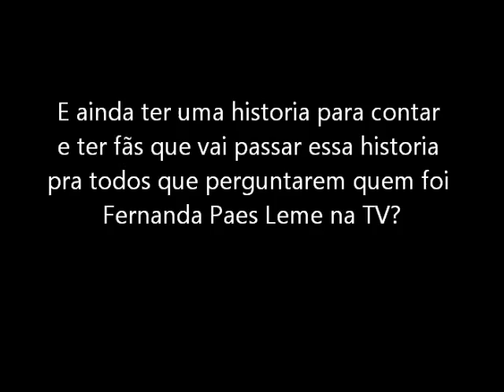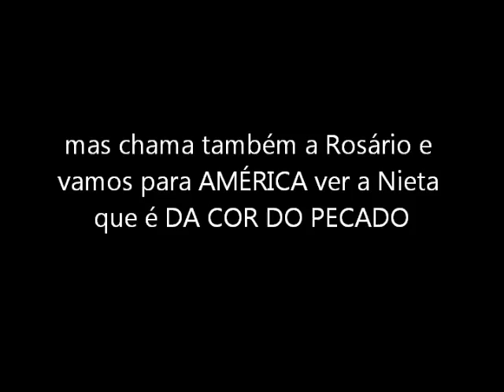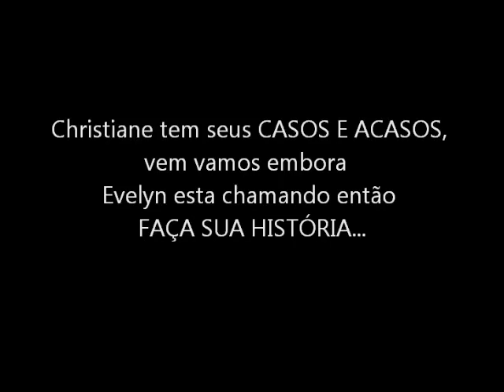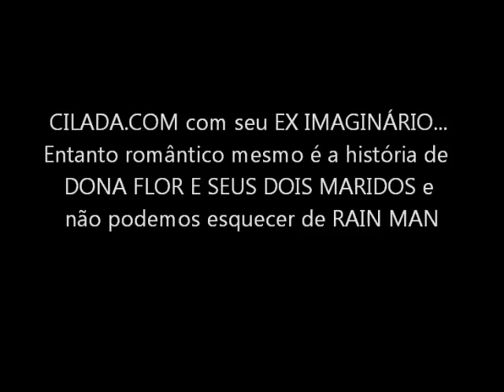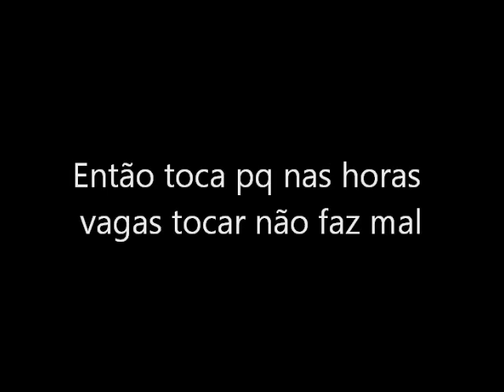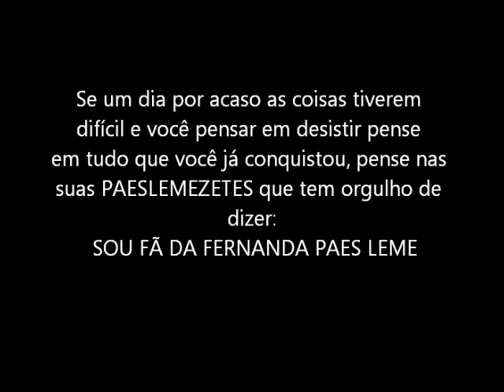Para você Fernanda Paes Leme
"Eu pendurei os quadros pela parede nada que lembre o teu sorriso absurdo,mas quando eu vejo o teu olhar nos meus sonhos eu me encontro e me esqueço de tudo"